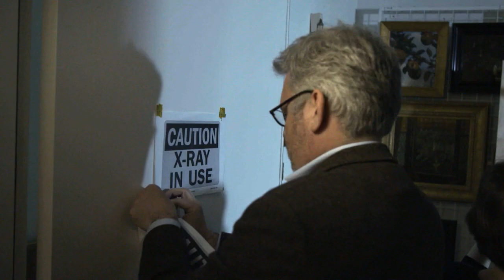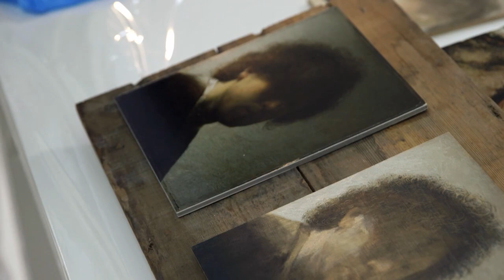Het geheim van de Meester presenteert...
Dit zijn ze: de zes meesterwerken en vijf experts!

Samen gaan ze op zoek naar de verhalen, technieken, materialen en geheimen van Bosch, Vermeer, Rembrandt, Van Gogh, Mondriaan en Appel. Is het mogelijk om met die kennis hun wereldberoemde schilderijen te herscheppen?

Het geheim van de Meester | vanaf donderdag 1 september | 21:10 uur | NPO 2​